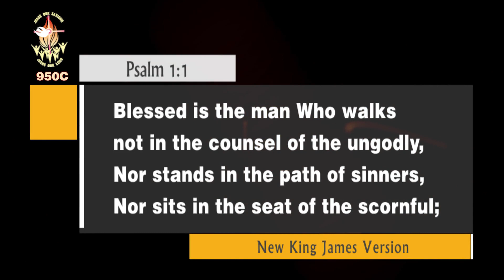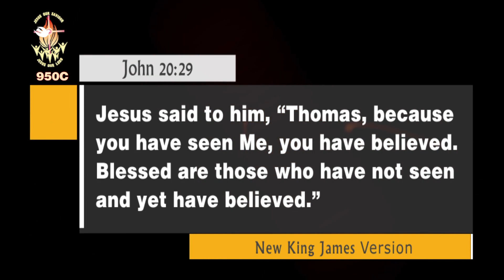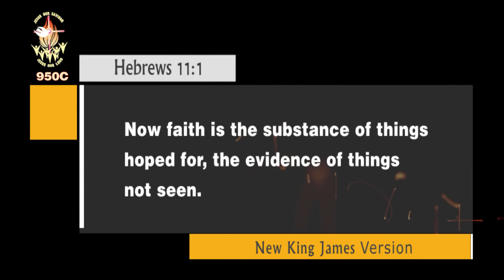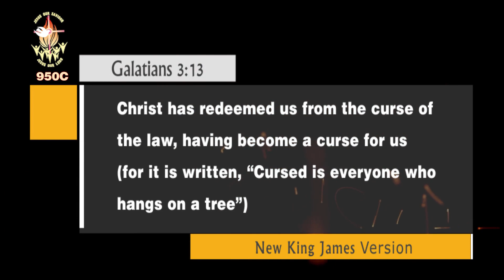The Spirit of Wisdom - 8 - Bro. K.M. Jose